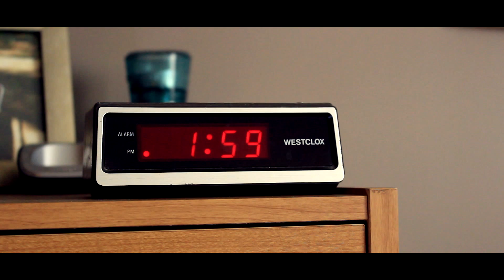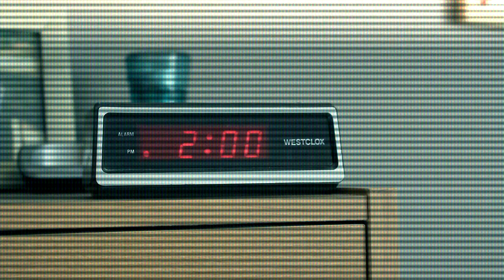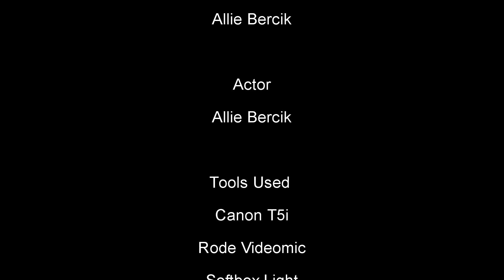Letters - Official Short Film (WINNER)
Read Me.

Im a pretty bad actor so yea haha
I hope you guys enjoy this , I tried to make it as movie like as possible.

suggest a video?